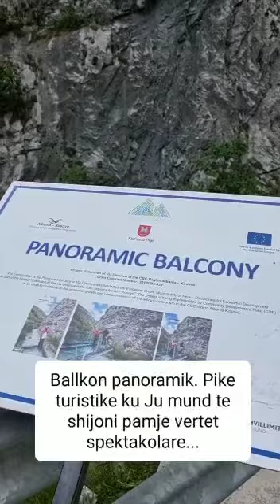ebi ne Kosove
Video from Egla